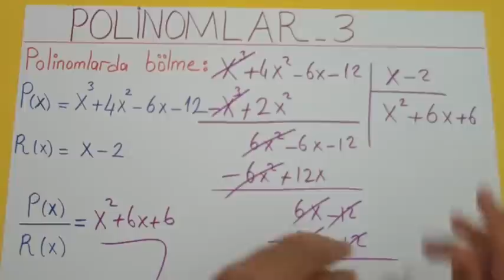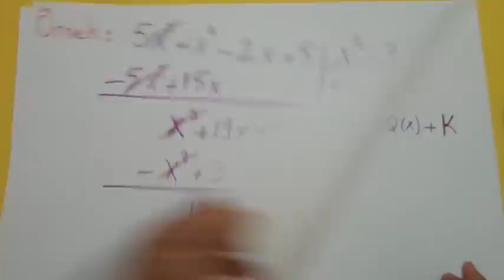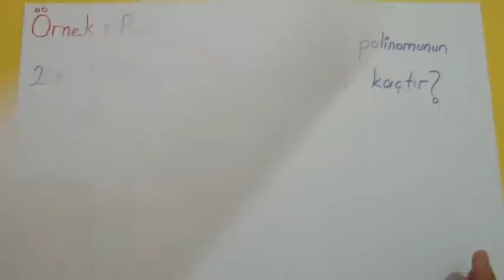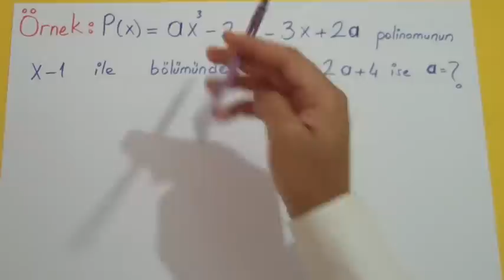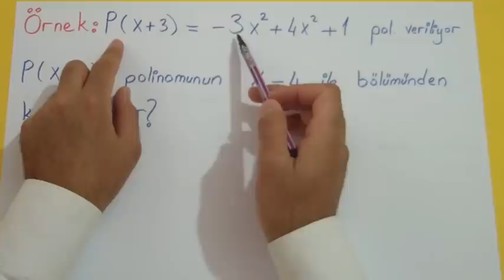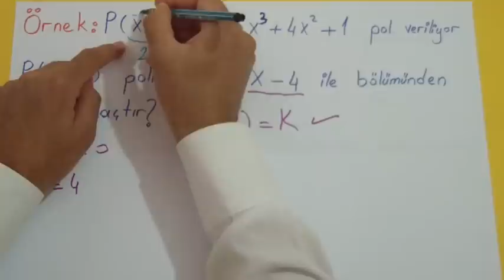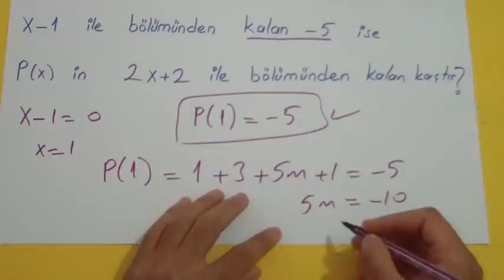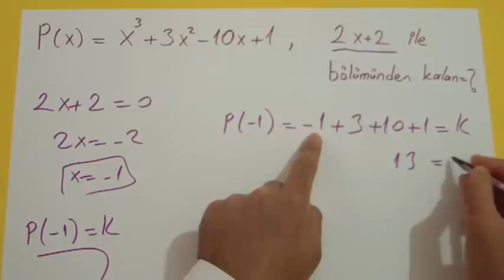POLİNOMLAR 3 - Şenol Hoca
polinomlar konu anlatımı
10. sınıf